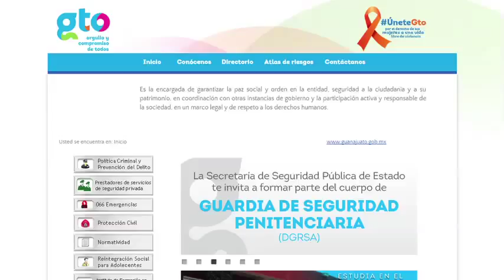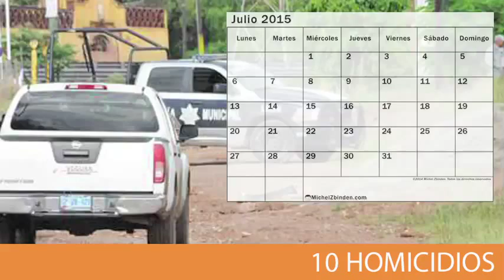Septiembre, el mes más violento en León en lo que va del 2015 se registran 23 asesinatos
León, Gto. 23 personas fueron asesinadas de forma violenta durante el pasado mes de septiembre en la ciudad. Durante los nueve meses pasados, marzo fue el mes más sangriento con 20 asesinatos. En septiembre predominaron  las ejecuciones, ajustes de cuentas, apuñalados en riñas y asaltos,  y un feminicidio.